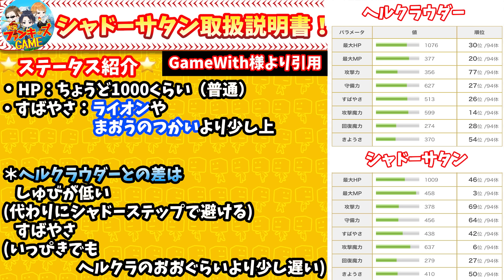【ドラクエウォーク】グラマス四冠が語る『シャドーサタン取扱説明書』ヘルクラウダーとの比較/仲間モンスター/グランドマスター【ファンキーズGAME】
その数を参考にして動画を作っていきます。そして何より嬉しいです！！！

◇関連動画

◇取扱説明書シリーズ

渋滞してる人必見!!‹拡張編›即お別れOKモンスター30選ランキング形式

◇メンバーシップは概要ページ一番下のボタン▶️
『メンバーシップを見てみる』をクリック！

ファンキーズGAME（3人組ゲーム実況チャンネル）

【メンバー】
コング
へるP
ケンシロウ

モンスト
ドラクエウォーク
城ドラ
etc…

【コンセプト】
勢いはファンキーに
攻略はロジカルに
楽しくゲーム解説！

三度の飯よりゲームが好き！
ゲーム脳三馬鹿トリオ！！
Let's funky！！！